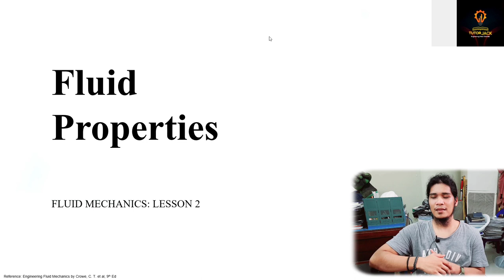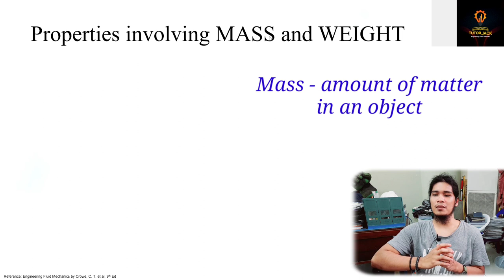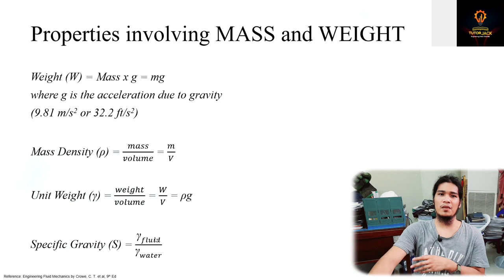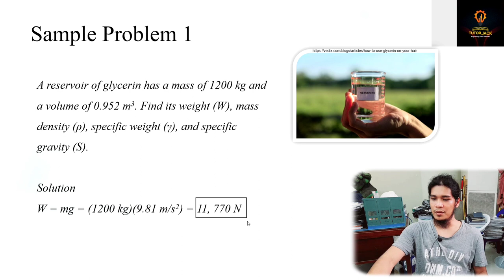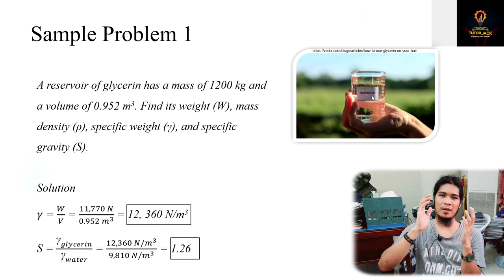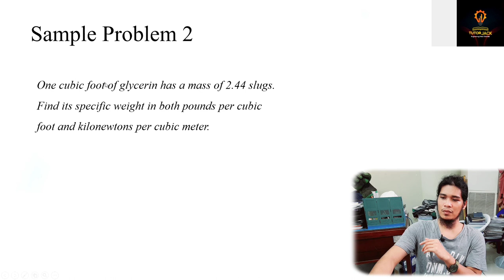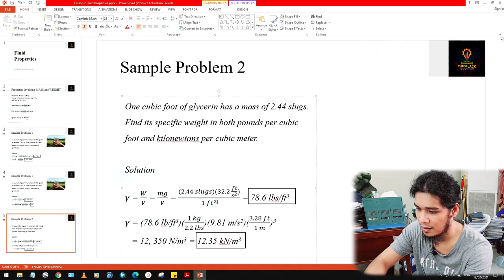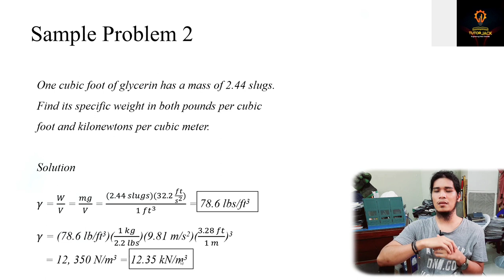Fluid Mechanics Lesson 2: Fluid Properties associated with Mass and Weight | Lecture| Tutorial Video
Video description:
This video discusses fluid properties associated with mass and weight.

Problem 1:
A reservoir of glycerin has a mass of 1200 kg and a volume of 0.952 m3. find its weight, mass density, specific weight and specific gravity.

Problem 2:
One cubic foot of glycerin has a mass of 2.44 slugs. Find its specific weight in both pounds per cubic foot and kilograms per cubic meter.